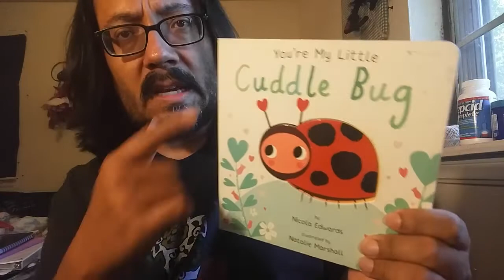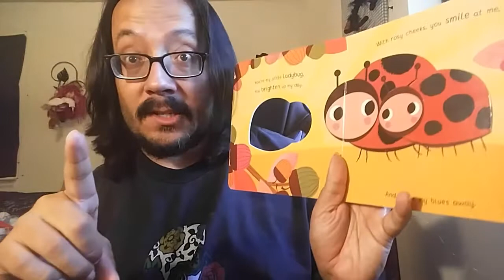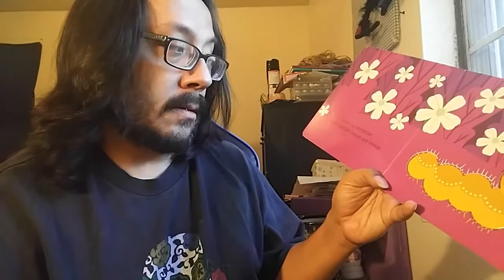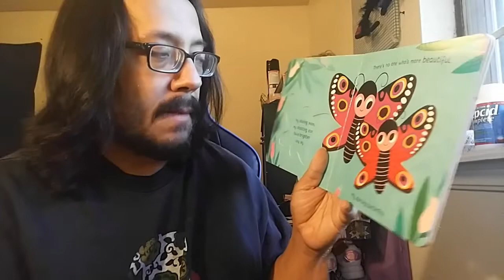A VERY SPECIAL Storytime featuring "You're My Cuddle Bug" by Nicola Edwards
Mr. Steve talks about current events with the help of a very sweet book.

Stay safe, everybody. Mr. Steve cares about you.